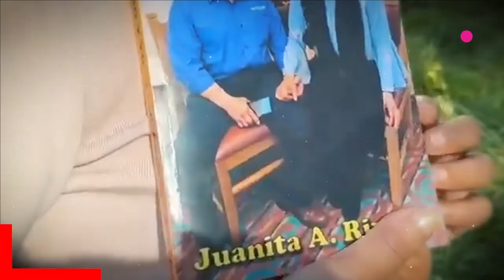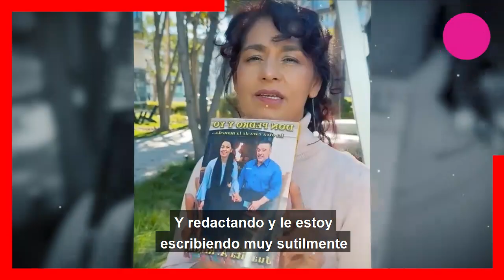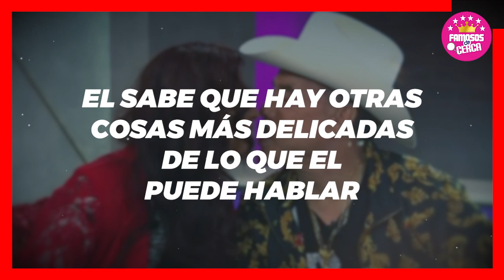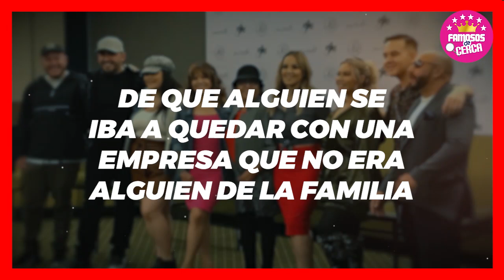🚨 DURO G0LPE!! Pedro Rivera en CRISIS luego que Juana Ahumumada FILTRARA INFORMACIÓN INTIMA😱🚨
Juana Ahumada Cuenta Toda La Verdad y Desenmascara a Pedro Rivera Porque Razon Ya No Soporto Seguir Casada Con El.

 BIENVENIDOS!!!
chismes de farandula
escandalos
De primera mano
noticias
famosos mexicanos
mexico
el gordo y la flaca
estados unidos
farandula 2021
entretenimiento
farandula mexicana
chismes de famosos 2022
ventaneando
famosos
un nuevo dia
espectaculo
Hoy